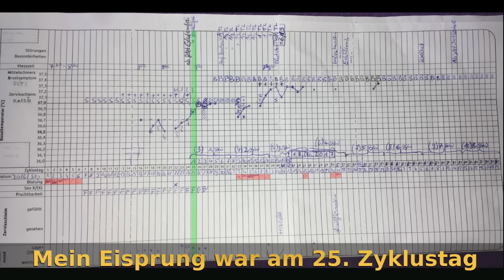Warum ich in der Schwangersschaft KEINE Vorsorge- und Ultraschalluntersuchungen möchte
Warum ich in der Schwangerschaft keine Vorsorge- und Ultraschalluntersuchungen möchte erkläre ich dir in diesem Video!

☀ KOSTENLOSES WEBINAR „NATÜRLICH ZUM WUNSCHKIND“ ☀
- Wie du deinen Kinderwunsch natürlich erfüllen kannst -

☯ UNSER KINDERWUNSCH STARTER SET ☯
- Mit Körperbeobachtung deinen Eisprung feststellen -